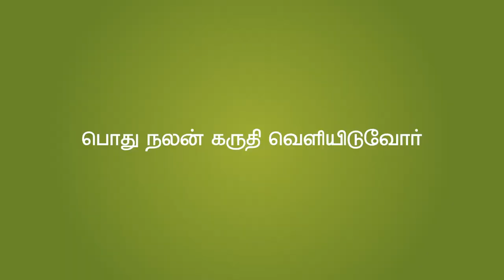குழந்தைகளுக்கு முதலில் கொடுக்க வேண்டிய உணவு இதுதான்! | Dr. Sivaraman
குழந்தைகளுக்கு முதலில் கொடுக்க வேண்டிய உணவு இதுதான்!

Healthy food for growing children

What food can we feed a baby?

Delivered by Dr. Sivaraman

FOR MORE SUCH VIDEOS FOLLOW US ON